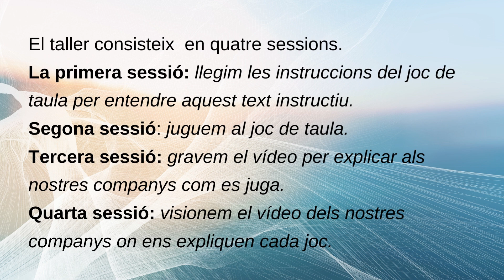M'ensenyes a jugar? - Escola Llums del Nord (Puigcerdà)